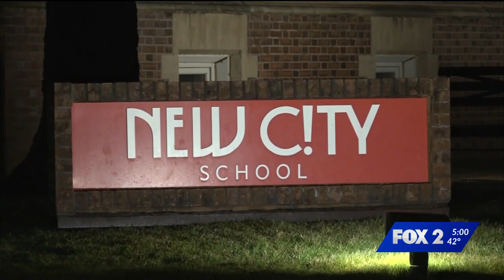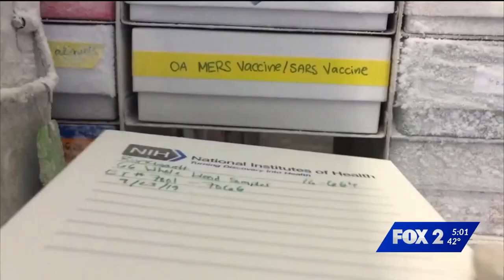Covid 19 Live Hit Kelley Hoskins KTVI FOX 2